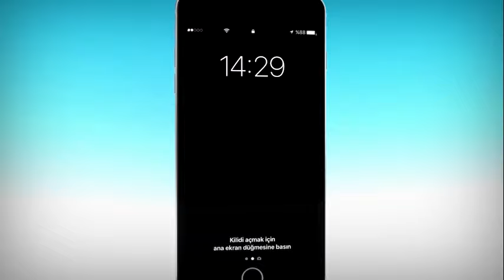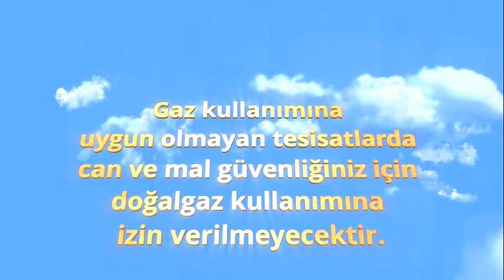Güvenli ve hızlı bir şekilde doğal gazın açılması için yapılması gerekenler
Gaz kullanımına uygun olmayan tesisatlarda can ve mal güvenliğiniz için doğal gaz kullanımına izin verilmeyecektir. Doğal gaz kullanımına izin verilmeyen tesisatlardaki eksikliklerin tamamlanması ve yeni randevu talepleri Sertifikalı Firmalar tarafından yapılacaktır.